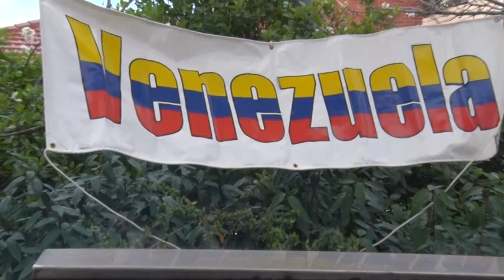Sol Y Cindy Documentales, Dia Mundial Arepa Venezuela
Dos segmentos el primero Andrea Montilla en radio 3 ZZZ entrevista a Sol y Cindy acerca de dos documentales que están produciendo en Melbourne. El segundo Cristina Afford nos cuenta sobre el Día mundial de la Arepa e invita a la próxima actividad de Diciembre.